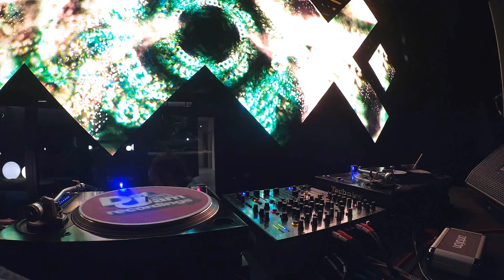Deep Groovy & Funky House Vinyl Set with Amazing Live Visuals @ Upplace Cluj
Julian M's vinyl-only set at Joi&Joy, closing the night after Dodo & Pagal.
A Groovy Deep analog mix combined with stunning visuals, at Upplace, the newest venue in Cluj.